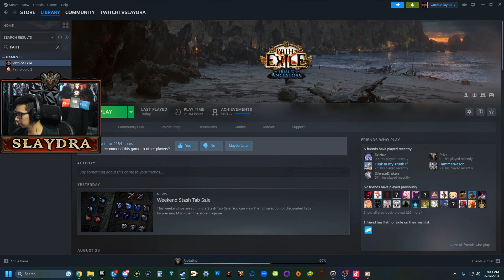OverWatch 2 New Support Illari In Ranked is straight up BROKEN (Unranked to GM Illari